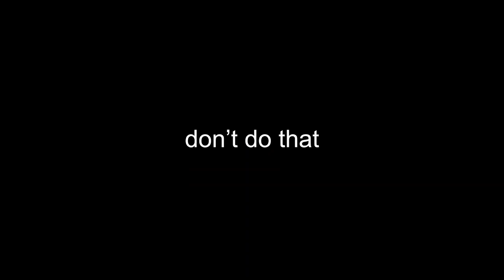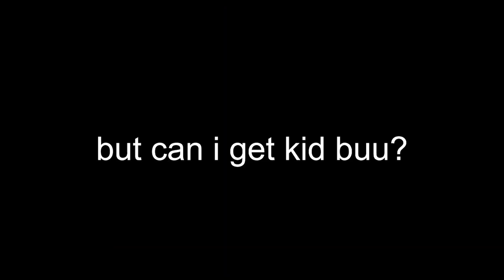THE WORLD'S WORST SUMMON EVER! (LF Kid Buu and Vegeta SUMMONS!) Dragon Ball Legends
- Monkey 🐒